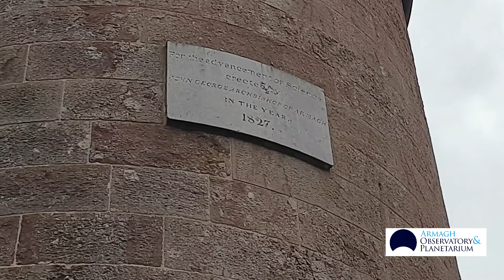Outside Tour of the Armagh Observatory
Recorded during the height of Lockdown in the Spring, join Heather on a tour around the outside of the Armagh Observatory and get to know the key features of our site.